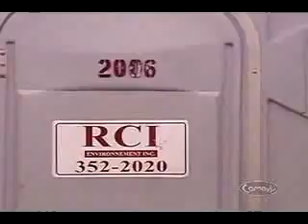funny joke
This was sent to me and I thought it was funny. So I thought I would share it.